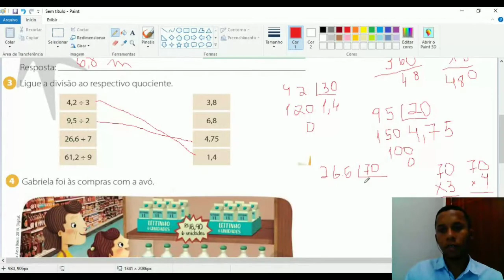Divisão com números decimais - Matemática 5°Ano - 22/10